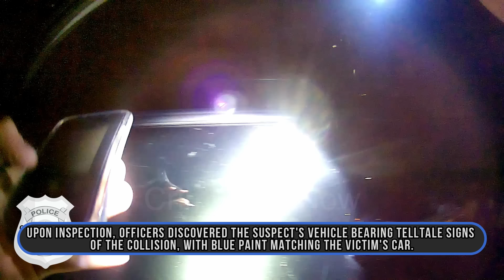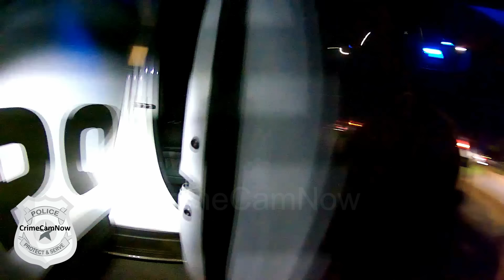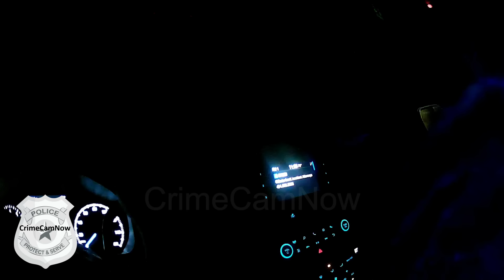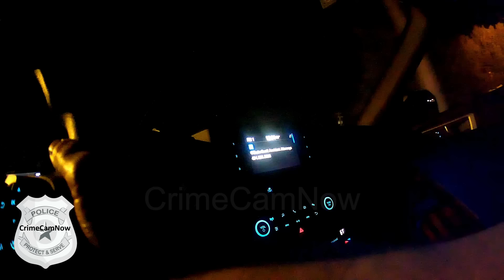Hit and Run Suspect Evades DUI Charges, but Justice Prevails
On May 29, 2022, the Austell Police Department swiftly responded to a distressing hit-and-run incident in Austell, Georgia.
The victims, a male driver and his female passenger, recounted the harrowing experience of being rear-ended at a red light before the offending vehicle sped away callously
Quick-thinking, the driver pursued the person responsible while the passenger managed to capture a photo of the license plate for evidence.
Diligent officers utilized the tag information to track down the suspect's address.
The officer gathered statements from the victims and took pictures of the damage for the report.
Emergency Medical Services (EMS) promptly arrived to assess the well-being of the shaken occupants, ensuring they were unharmed.
 Collaborating with authorities from another jurisdiction, they deployed to the suspect's location in search of both the vehicle and its driver.
Later that day, the officer received notification that the suspect and vehicle had been located, prompting her to drive to the location to conduct further investigation.
Upon inspection, officers discovered the suspect's vehicle bearing telltale signs of the collision, with blue paint matching the victim's car.
Officer wasted no time in explaining the severity of the hit-and-run offense, promptly placing him under arrest
Before leaving the scene, officers made sure the small puppy had enough water to last until its owners returned.
He was taken to the Austell Police Department. During the ride, he kept complaining that he needed to pee urgently.
He couldn't wait any longer and ended up urinating on himself before they reached the police station.